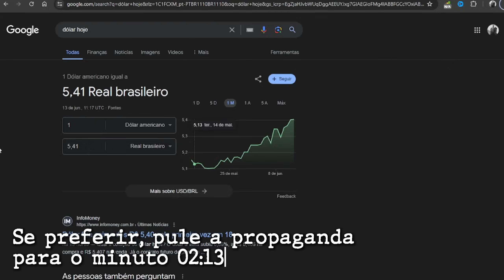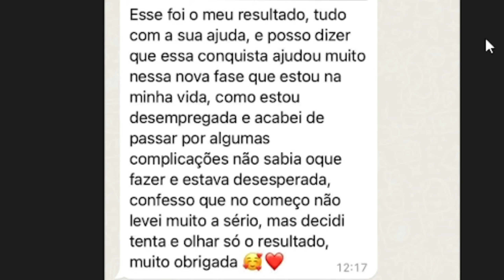HUMILH0U rapaz por ser BONZINHO e o arrependimento veio a jato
Capitulos:

00:00 - Início
00:36 - Publi (A Escola de Negócios)
02:12 - React